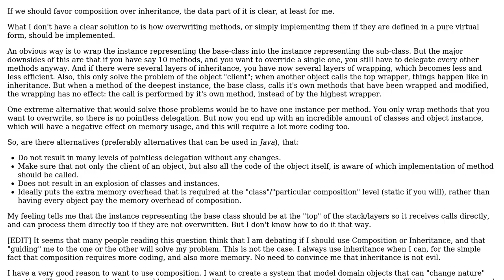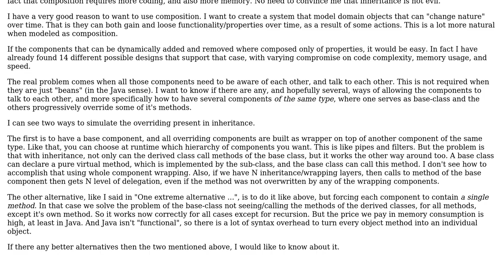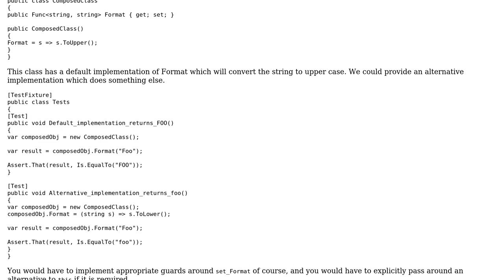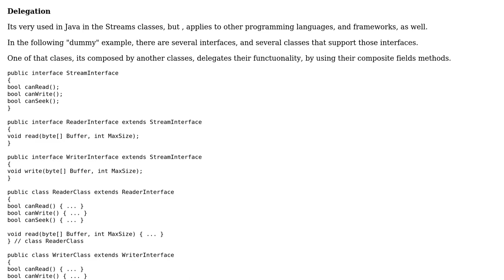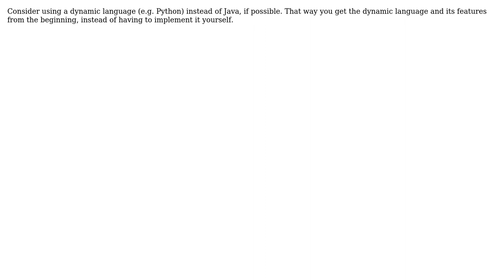What are the alternatives to "overriding a method" when using composition instead of inheritance?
Software Engineering: What are the alternatives to "overriding a method" when using composition instead of inheritance?

With thanks & praise to God, and with thanks to the many people who have made this project possible! | Content (except music & images) licensed under CC BY-SA | Music | Images & others | With thanks to user umlcat user Sebastien Diot user Damian Powell user AProgrammer user Andreas Johansson and the Stack Exchange Network Trademarks are property of their respective owners. You are responsible for your own actions.